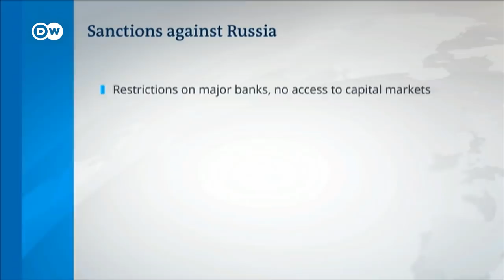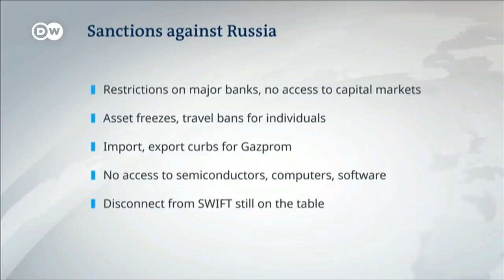Attack on Ukraine: How painful will international sanctions be for Russia? | DW News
The EU, UK and US have imposed massive sanctions on Russia. The latest round of EU sanctions against Russia aims to make it harder for the Kremlin to access money on financial markets.  The German government has so far opposed excluding Russia from the SWIFT system, citing possible consequences for Germany, which uses the system to pay for Russian gas.